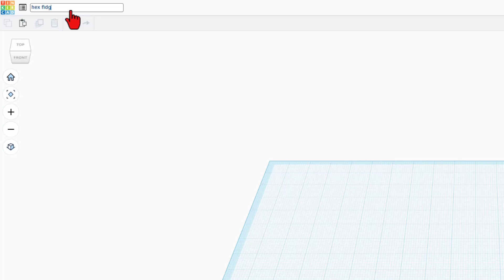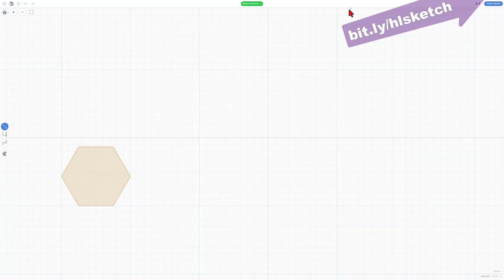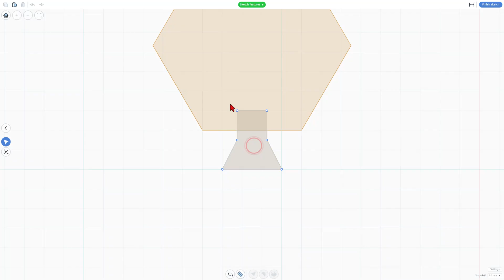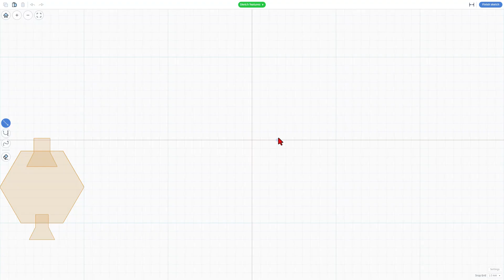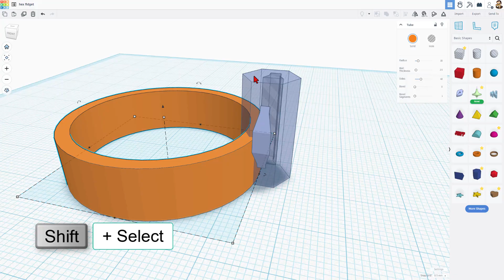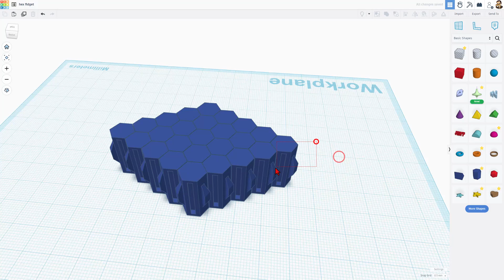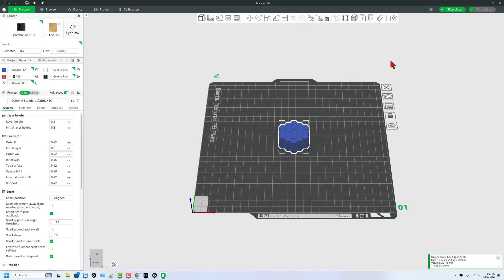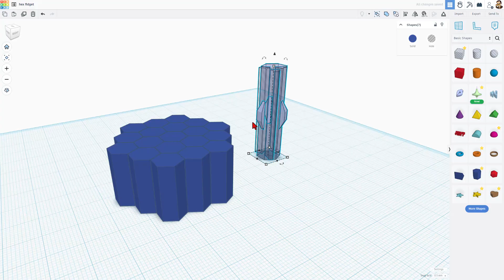Easy Tinkercad Sliding Hexagon Fidget: Customize & 3D Print Too! 💯🤯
Make this Easy Tinkercad Sliding Hexagon Fidget in about 15 minutes. Customize & 3D Print Too! 💯🤯 Huge thank you to ZDP189 for assisting with the technique. Share your results in the comments. Have a glorious day and Keep Tinkering!

Make something awesome or just want to say "thanks" for the vid? You can find us @HLModTech on Instagram, Facebook, or Gmail.

00:00 Introduction
00:10 Tinkercad 101
00:37 Get the Hexagon
01:25 Size it properly
01:57 Rotate it
02:39 Sketch 101
02:59 Sketch the slider
03:53 Arrange the slider
04:19 Duplicate and make the hole
05:29 Arrange both parts
06:06 Sketch the wedge
06:45 Arrange the Sketched parts
07:15 Intersect the two parts
07:44 Align the parts
08:01 Add the connectors on all the sides
08:55 Group the finished column
09:12 Make 1 row
09:37 Make 5 columns
09:59 Delete the ends
10:15 Double check from the top
10:46 Trim the excess parts
11:40 Export for printing
12:17 Bambu Studio Steps
13:07 Print time for a taller one
13:30 Make a Taller one
14:36 Print Results
15:18 Wrap Up
15:54 Thank you Supporters!
16:28 Outro